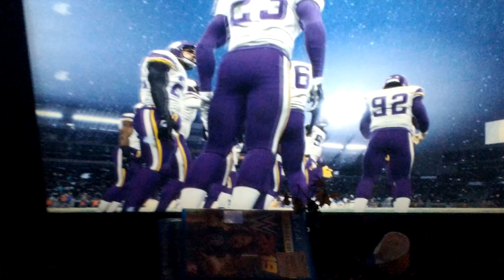MADDEN TOURAMENT 7: VIKINGS AT RAIDERS 1ST ROUND GAME 1 - NFC VS AFC - PT 2 - JACKA**